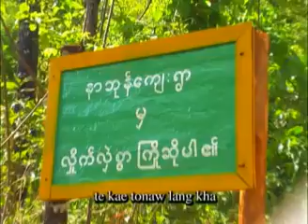Pachia oun rae pya paw Zoram - Shwe Kyi | Zotung Song/Hlaw